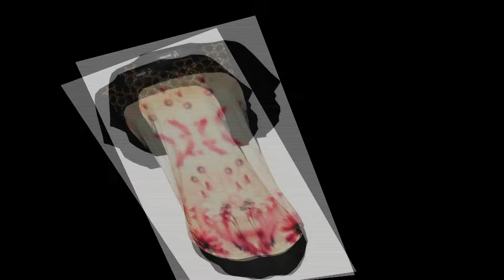EDIÇÃO EDUARDO SANTOS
Márcio Cró e as sua estação de primavera